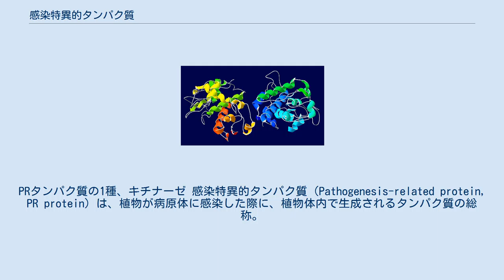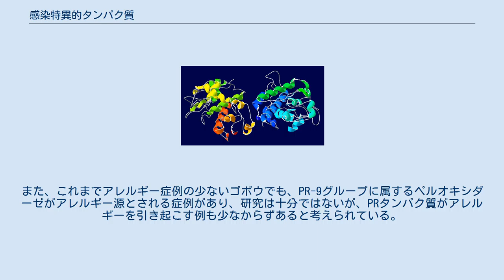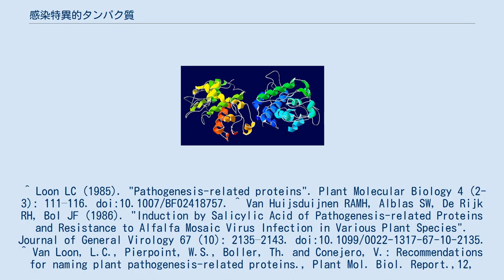感染特異的タンパク質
PRタンパク質の1種、キチナーゼ 感染特異的タンパク質（Pathogenesis-related protein, PR protein）は、植物が病原体に感染した際に、植物体内で生成されるタンパク質の総称。
PRタンパク質ともいう。
 植物は、病原体の感染などといった刺激を受容すると、その刺激に反応して抵抗性を獲得し、以降同種の刺激に抵抗できるようになる。
このことを全身獲得抵抗性というが、PRタンパク質はこの防御機構の働きによって生成される。
 PRタンパク質は、バクテリアや病原菌に直接攻撃する作用や、近傍の細胞に感染の情報を伝達して抵抗反応を誘導する働きなどを通して、外部からの刺激に対抗する役割を担っている。
 ワインに含まれるタウマチン様タンパク質やキチナーゼなどは、ブドウが生成するPRタンパク質である。
 PRタンパク質は、分子組成や酵素活性などの化学的な特性から、17種類のグループに分けられる。
各グループにはPR-1からPR-17までの記号がふられ、たとえばタウマチン様タンパク質はPR-5グループに属する。
 農作物においても、病原体に感染した植物が防御機構としてPRタンパク質を生成することがあるが、このタンパク質が含まれる食物を摂取した際にアレルギー反応を示す場合があることが知られている。
たとえば、病害虫の被害を受けた大豆やリンゴに含まれるPRタンパク質が原因とされるアレルギーが増加しているという報告がある。
また、これまでアレルギー症例の少ないゴボウでも、PR-9グループに属するペルオキシダーゼがアレルギー源とされる症例があり、研究は十分ではないが、PRタンパク質がアレルギーを引き起こす例も少なからずあると考えられている。
 ^ Loon LC (1985). "Pathogenesis-related proteins". Plant Molecular Biology 4 (2-3): 111–116. doi:10.1007/BF02418757. ^ Van Huijsduijnen RAMH, Alblas SW, De Rijk RH, Bol JF (1986). "Induction by Salicylic Acid of Pathogenesis-related Proteins and Resistance to Alfalfa Mosaic Virus Infection in Various Plant Species". Journal of General Virology 67 (10): 2135–2143. doi:10.1099/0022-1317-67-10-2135. ^ Van Loon, L.C., Pierpoint, W.S., Boller, Th. and Conejero, V.: Recommendations for naming plant pathogenesis-related proteins., Plant Mol. Biol. Report.,12, 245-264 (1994); Van Loon, L.C. and Van Strien, E.A.: The families of pathogenesis-related proteins, their activities, and comparative analysis of PR-1 type proteins., Physiol. Mol. Plant Pathol., 55, 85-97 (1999). ^ 森山達哉. "大豆アレルギーの多様性と味噌の低アレルゲン性の検証." 日本醸造協会誌 Journal of the Brewing society of Japan 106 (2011): 645-655. ^ 石川博康, et al. "牛蒡アレルゲンの同定." 日本皮膚科学会雑誌 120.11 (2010): 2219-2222.